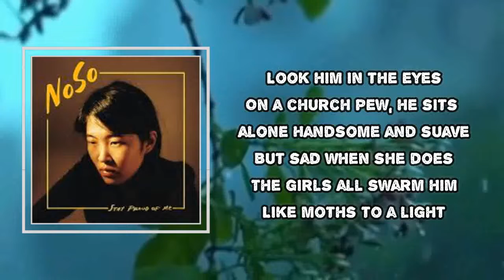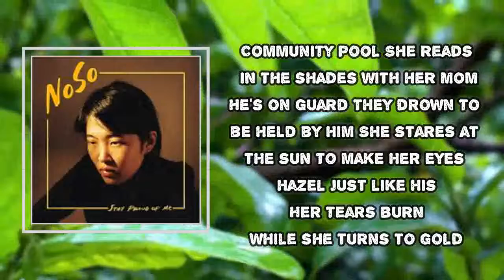NoSo - David (Lyrics)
David Lyrics:
Look him in the eyes
On a church pew, he sits alone
Handsome and suave
But sad when she does
The girls all swarm him
Like moths to a light
Sandy hair
With waves you could ride
All American boy
With a gorgeous pointy nose
She watches him
Pinching her own
I wanna be serene and blank
Like David
I wanna be a dream
With girls all over me
Community pool
She reads in the shade with her mom
He's on guard
They drown to be held by him
She stares at the sun
To make her eyes hazel
Just like his
Her tears burn
While he turns to gold